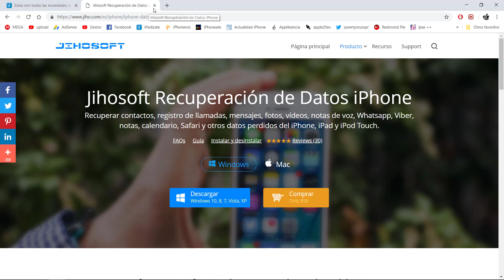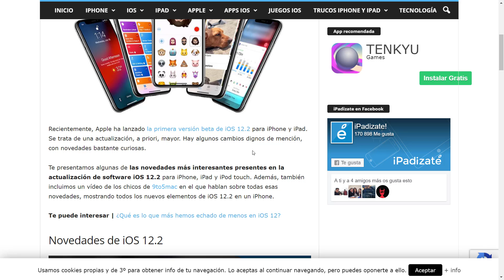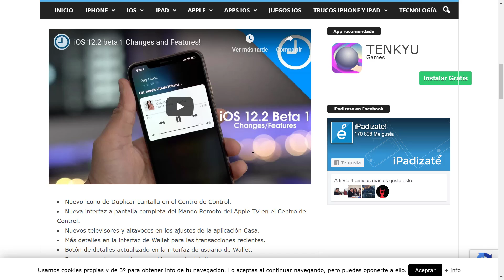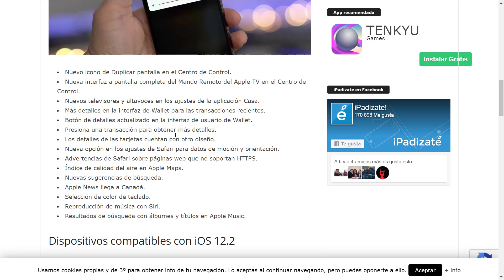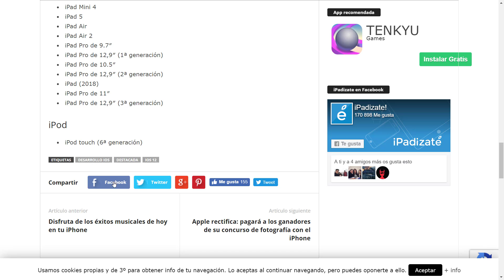Lo mas nuevo de Apple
"Recientemente, Apple ha lanzado la primera versión beta de iOS 12.2 para iPhone y iPad. Se trata de una actualización, a priori, mayor. Hay algunos cambios dignos de mención, con novedades bastante curiosas.

Te presentamos algunas de las novedades más interesantes presentes en la actualización de software iOS 12.2 para iPhone, iPad y iPod touch. Además, también incluimos un vídeo de los chicos de 9to5mac en el que hablan sobre todas esas novedades, mostrando todos los nuevos elementos de iOS 12.2 en un iPhone."

Perarador profesional de iOS - Regresa tu iPhone a la normalidad